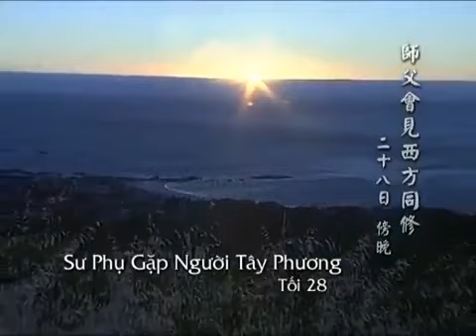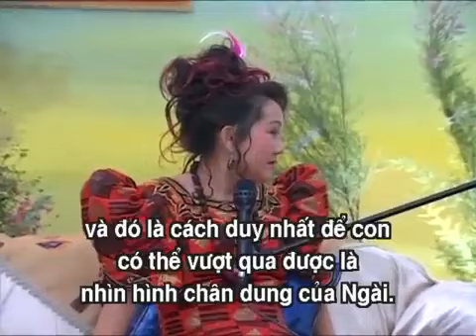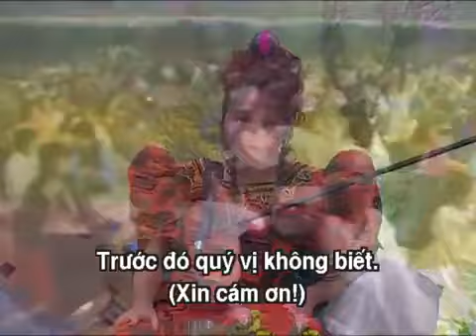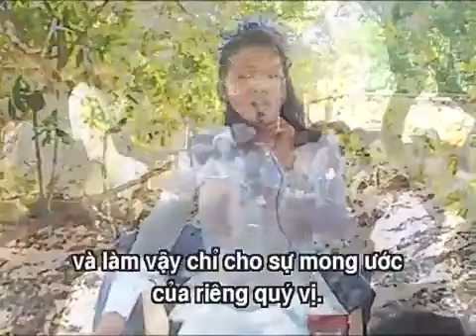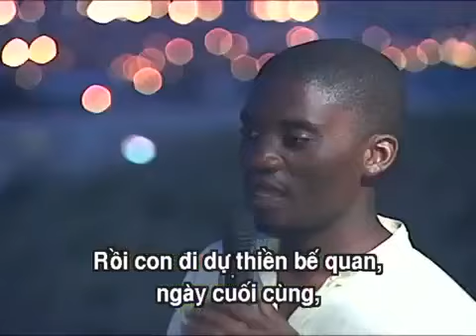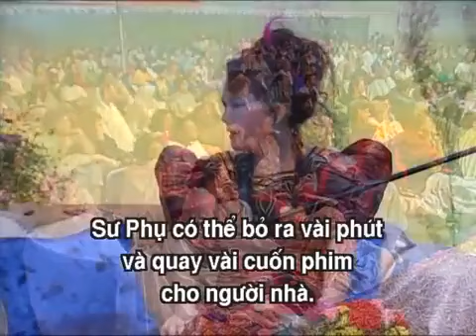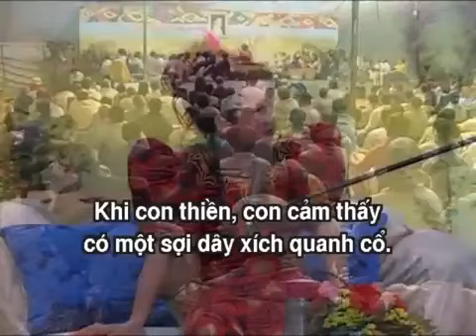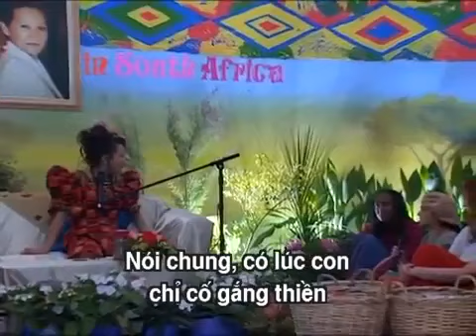Vượt Lên Trên Cảm Xúc - Thanh Hải Vô Thượng Sư Thuyết Pháp tại Cape Town, Nam Phi